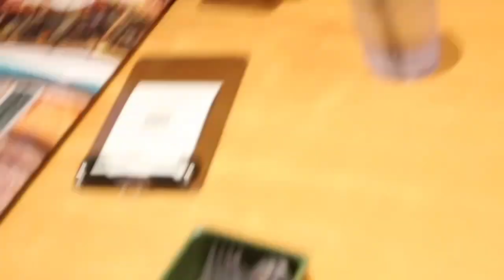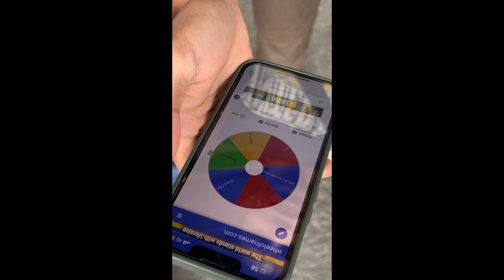March 2023 vlog | Melbourne, hotpot, ECP